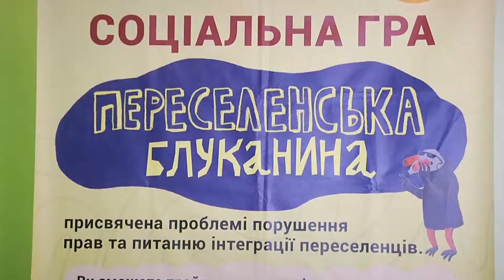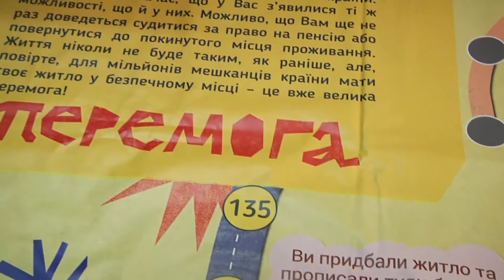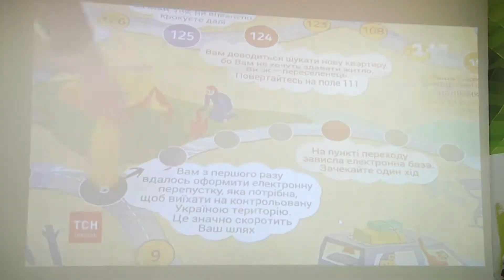Соціальну гру «Переселенська блуканина» презентували у Хмельницькому.